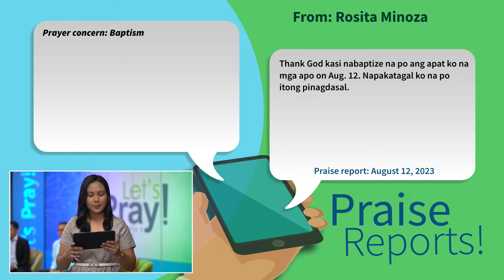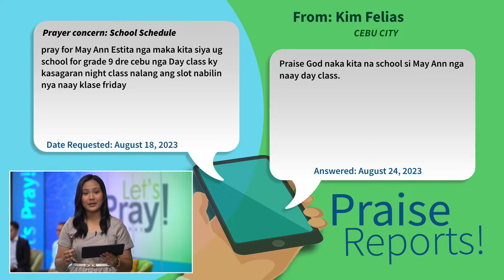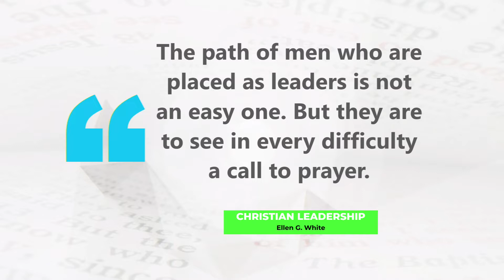LPP August 26, 2023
Praying for the Leaders